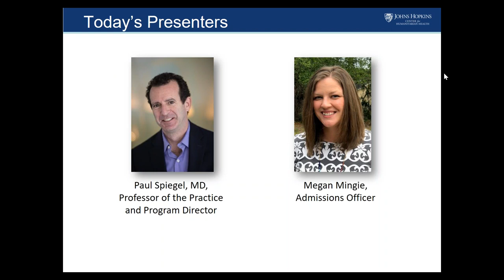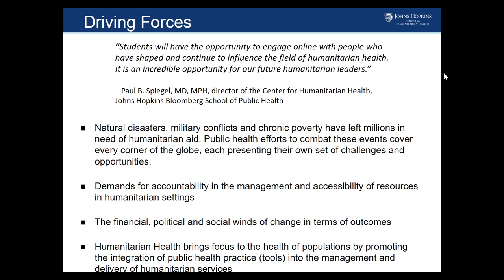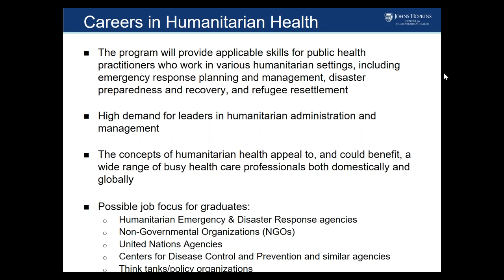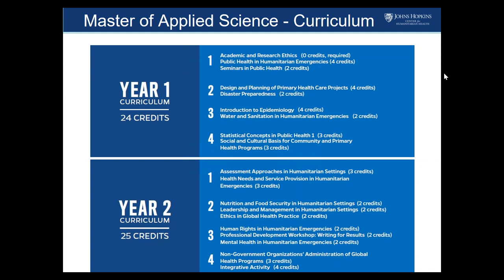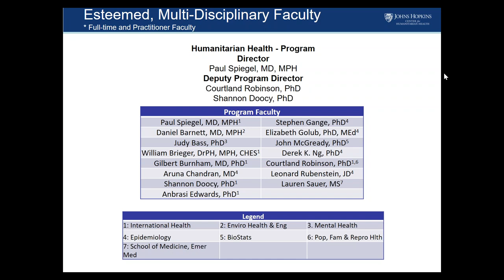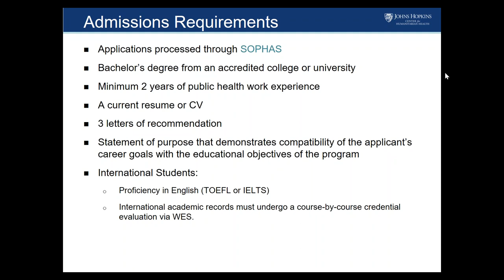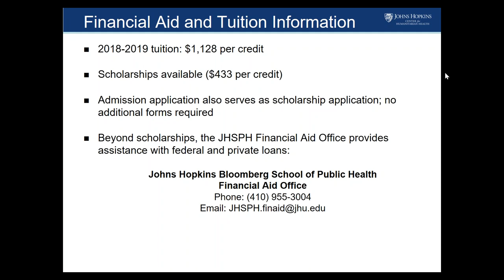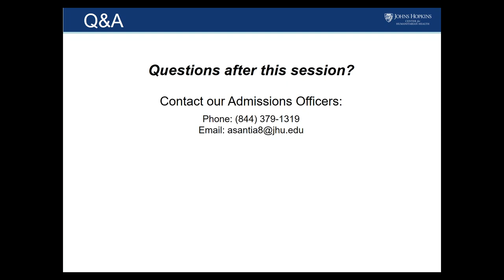April 2018 MAS in Humanitarian Health Virtual Open House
Dr. Paul Spiegel, the Program Director of MAS program in Humanitarian Health, and Megan Mingie, Admissions Officer discuss the MAS program. Topics include humanitarian health industry, curriculum, faculty, admissions requirements and tuition and scholarships.